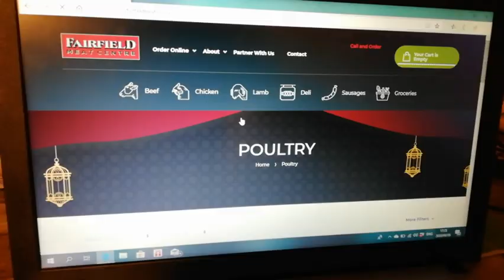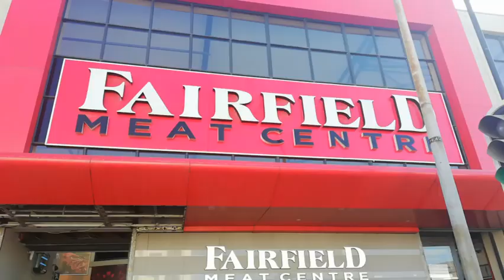You can still get your essentials during lockdown without leaving your house... 🍲 🍗🌮🍖🍣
*Fairfield Meat Centre* in Voortrekker Road Parow, is now offering ONLINE PURCHASING delivered straight to your door at a very low price or orders for R1000 or more is Free delivery! 👫➡ 🖥 ➡ 💵 ➡ 🚚➡ 😁

Also catch them on Instagram or Facebook!

They have so much products available!